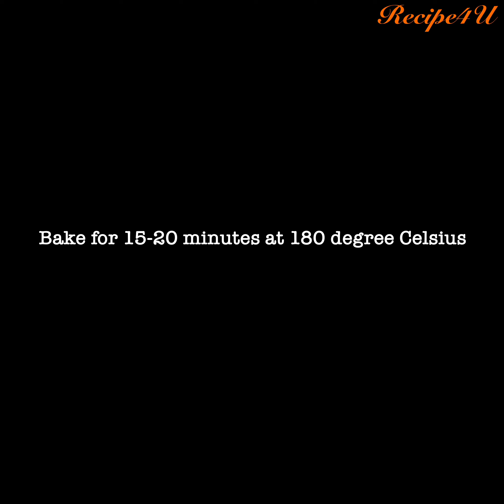Just Add potatoes with milk. Better than pizza. Cheap and delicious potato recipe | Recipe4U.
Ingredients :
4 medium size potatoes
Butter 1 tsp
150ml milk
Add garlic chopped
Add 80 g mozzarella cheese

👍RATE THE VIDEO👍 that's nice for me and important for the development of the channel!